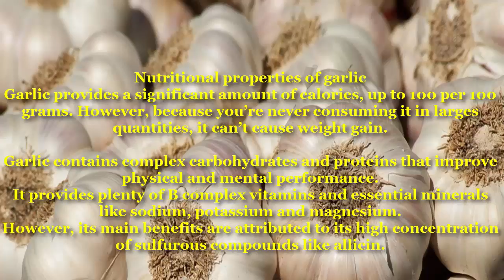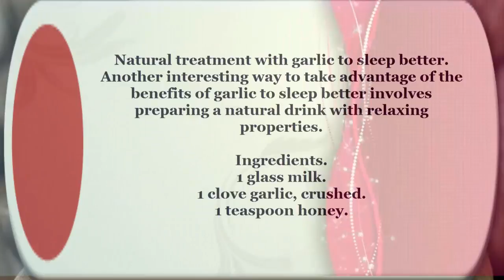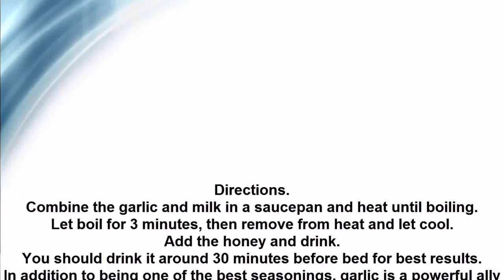Why put garlic under my pillow | Useful info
Put Garlic Under Your Pillow and health benefits of garlic.